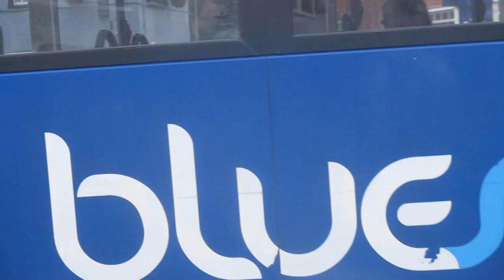that is a 12 bus in totton